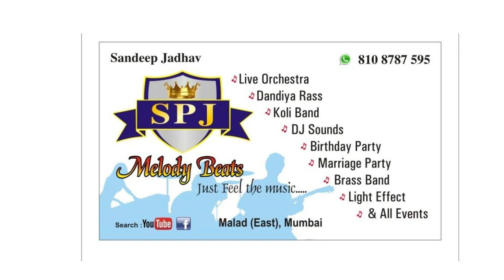Wedding show in || kalyan || by SPJ MELODY BEATS 2018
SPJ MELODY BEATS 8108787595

Hey THIS IS Our CHANNEL & BAND GROUP
::-- SPJ MELODY BEATS MUMBAI --::

S :- Sandeep
P :- praful
J :- jayesh

SPJ team members

Best keyboardist

PRITAM MISAL
KAPIL SHIGVAN
ATISH JADHAV
SANJAY SHIGVAN
SHREE SUTAR
AKASH UGHADE

Best Drummers

PRAFUL MORE
SANDEEP JADHAV
JAYESH THOMBRE
PIYUSH BHAVISHA
HARESH SHINDE
BHAVESH JHATVA
SATISH JADHAV
RITESH DHUMAK
NAGESH KAMBLE
SANTOSH MORE
KUMAR DADA

Best Bess Player
NIKHIL KAMBLE
PRATIK PAWAR
SHRIKANT NARKAR
SHUSHANT NARKAR
HEMAL PATEL
ANKUSH DADA
AMAR DHUMAK
PAPYA
MANNU

kiran dhanavde MUMBAI
nilesh POWAI
D.J CHETU N AKSHAY FROM LONAVLA
D.J AVI DADA FROM VAJRESHVARI ABADI
D.J SIDHU DADA FROM PUNE

WE ARE FROM MUMBAI MALAD EAST.

LIVE ORCHESTRAS
  LIVE DANDIA RASS
    KOLI BAND
       BRASS BAND
          WEDDING SHOWS
             HALDI SHOWS
               B-DAY SHOWS
DANCE GROUP
ETC.

All in Mumbai
virar to V.T
Borivalil to church gate

All in Maharashtra

Kolhapur
Nasik
Beed
chalis gown
jalana
khed
kokan
jarapur
Nagpur
Uragabad

All in india
Gujrath
Amhdabad
Surat
Pune
Kerla
Karnataka
CHENNAI
Banglore
Delhi

SANDEEP JADHAV  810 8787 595 / 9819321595 /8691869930